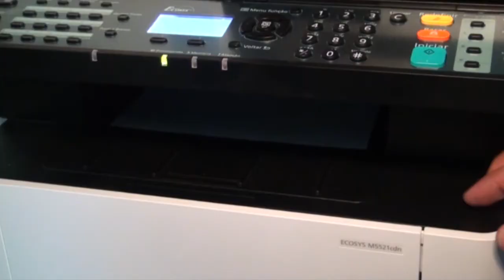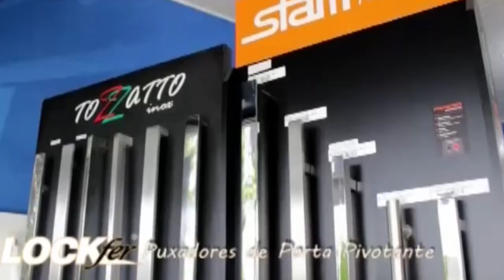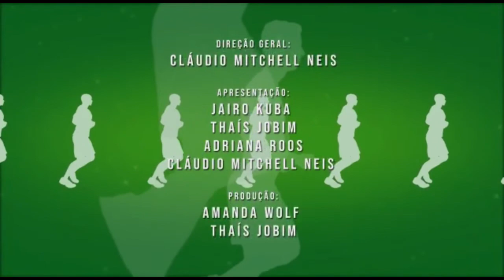Esporte na TV 02-06-2020